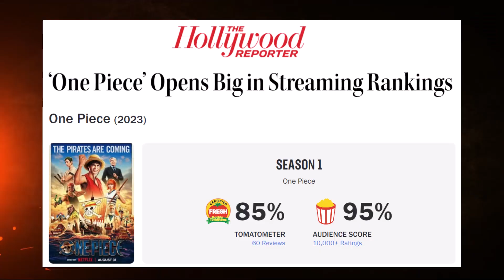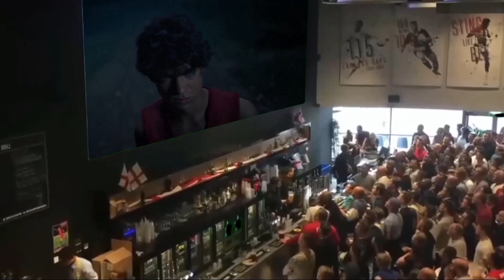How ONE PIECE Became the Perfect Adaptation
One Piece is the rare case of an excellent anime adaptation that has become the best live action adaptation. Here's why!